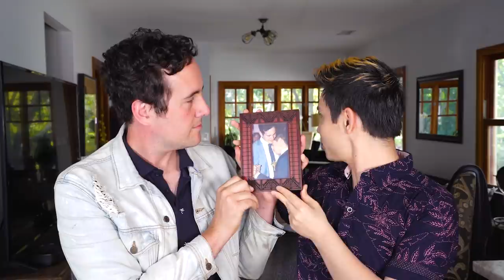5-YEAR WEDDING ANNIVERSARY!! Sam & Casey VLOG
I cannot believe it’s been five whole years since Casey and I tied the knot - and the amount of love and support we receive from all of you in the Samily on a daily basis still blows our minds! Wanted to sit down and update you all on how everything’s going and answer some of the questions you sent us on socials!!

About Sam Tsui:
Welcome to the Samily! What began with a love of pop music - deconstructing and reinterpreting
some of my favorite songs into creative covers, medleys, and mashups - has taken me on a journey
that now allows me to release original albums and songs, create epic music videos, and tour around
the world to meet the amazing fans that make it all possible.
and discover my story (with behind-the-scenes videos and vlogs) and make sure you never miss an
upload by clicking that bell!